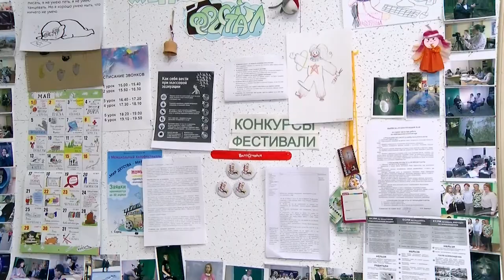Кадрики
Воспитанники мультстудии «Кадрики» стали призёрами сразу двух конкурсов - «Свет миру. Дети» и «АтомLike».